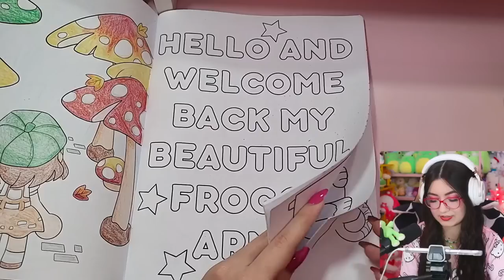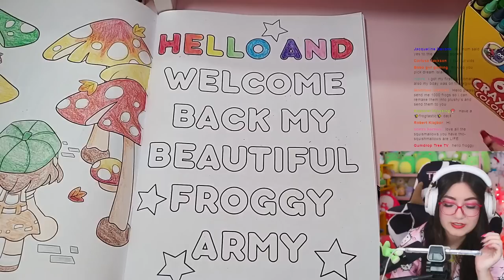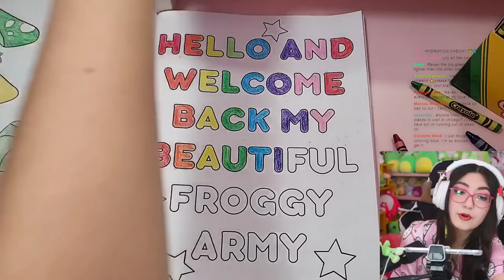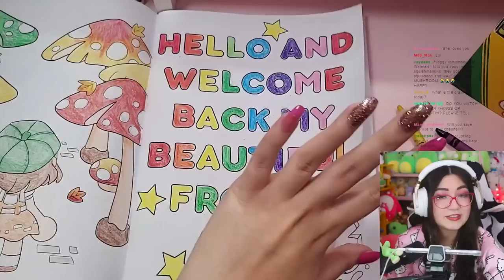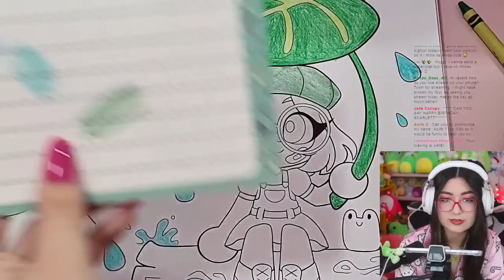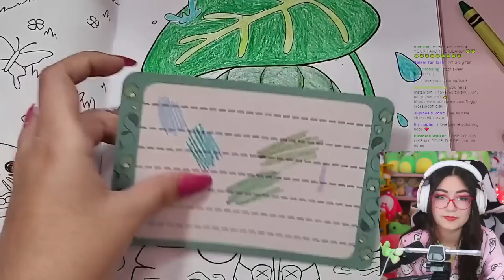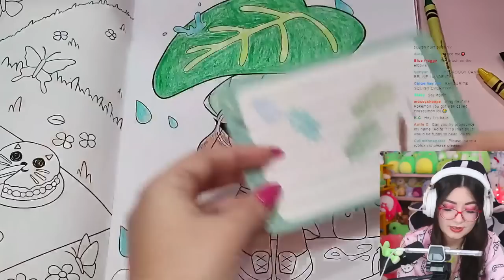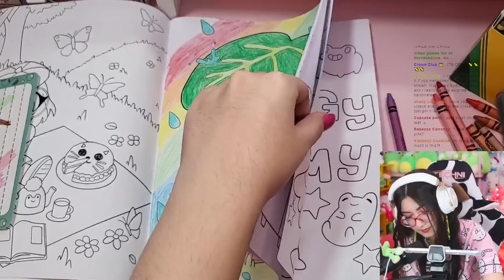🔴let's color in my new coloring book! 🖍